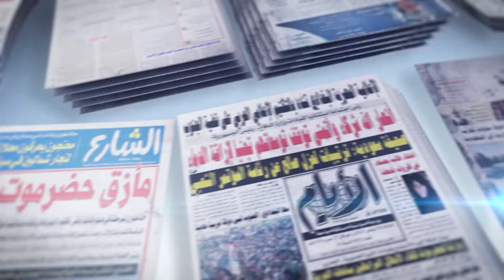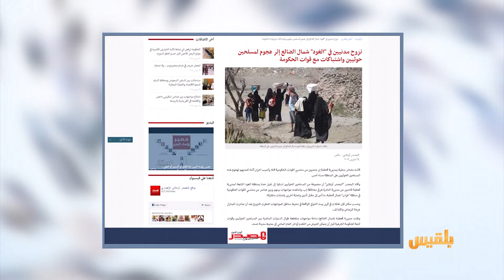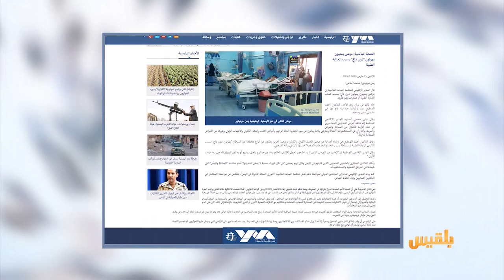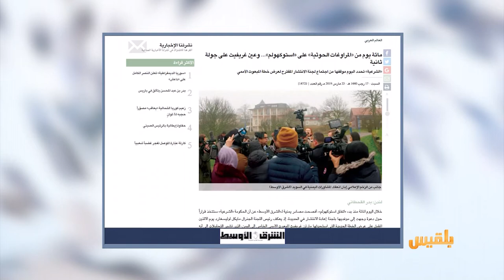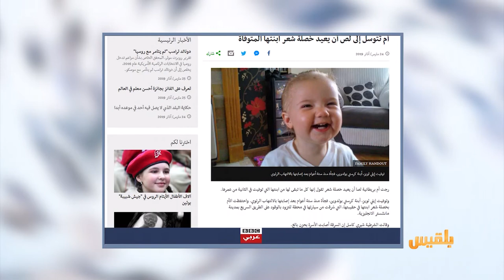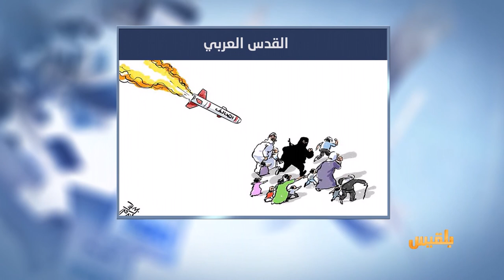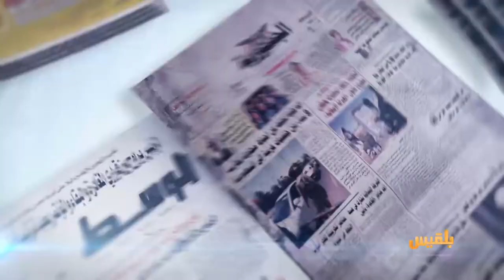كشك الصحافة | 25 - 3 - 2019 | تقديم: أفنان توركر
المشاهد نت يروي قصة
الطفل الذي واجه مسلحي مليشيا الحوثي بصنعاء :لماذا سجنتم أبي؟
تتصدر الموقع منذ أشهر عدن الغد ينشر
آخر صورة لفنان يهودي عاش في عدن قبل أن يغادر إلى فلسطين

في اخبارنا المنوعة
أم تتوسل إلى لص أن يعيد خصلة شعر ابنتها المتوفاة..